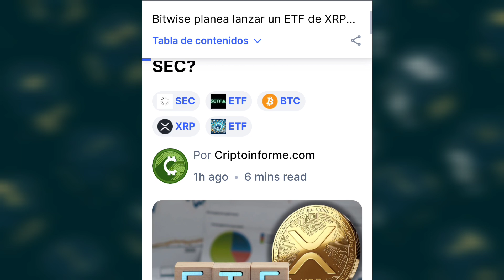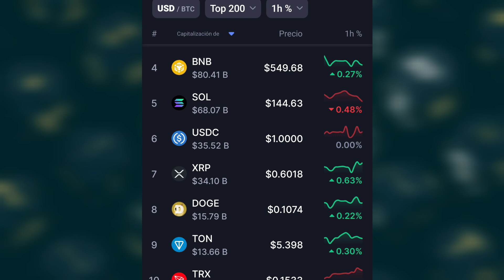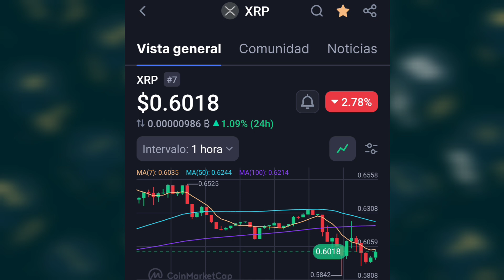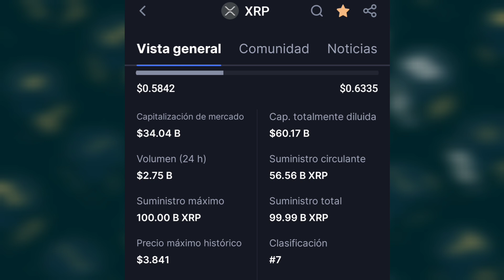Bitwise planea lanzar un ETF de XRP al contado PUMP COMING